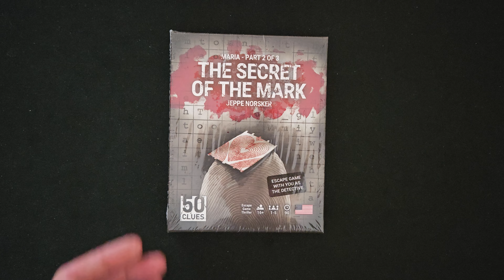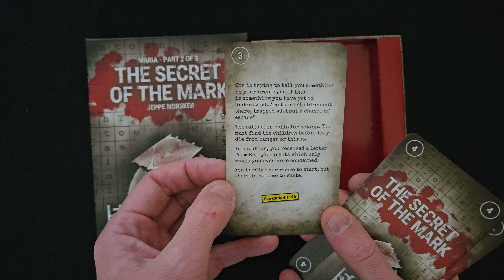Secret of the Mark 50 Clues: narrative board game how to setup play unboxing escape room Amass Games